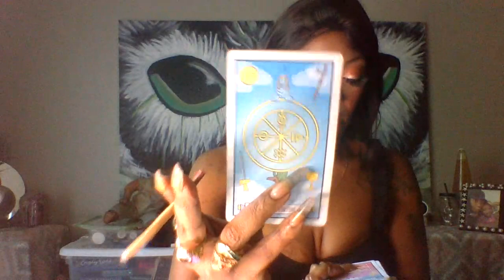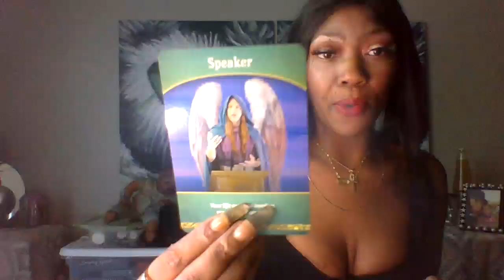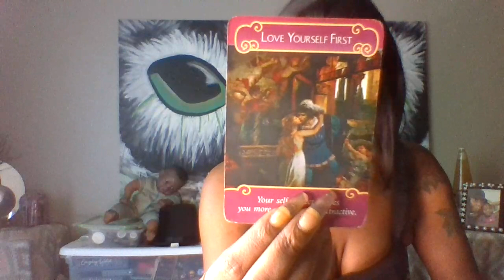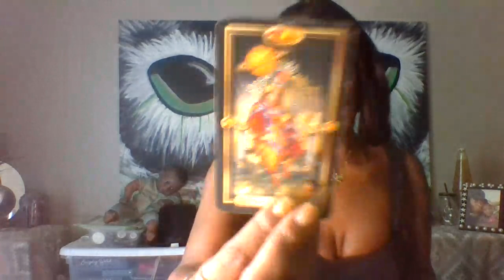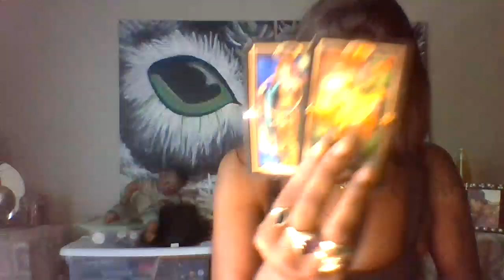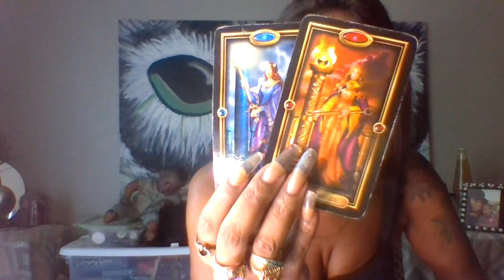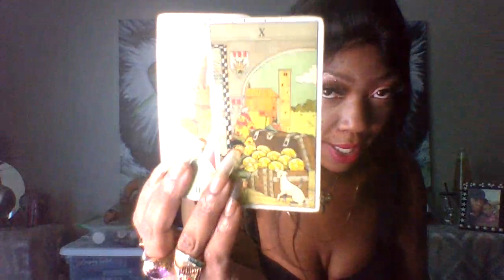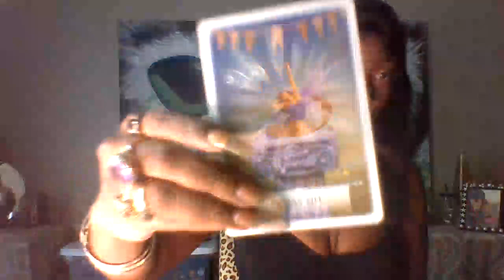CANCER SEPTEMBER 2020 CHANCE FOR CHANGE OR KARMA ? THEY SEE YOU